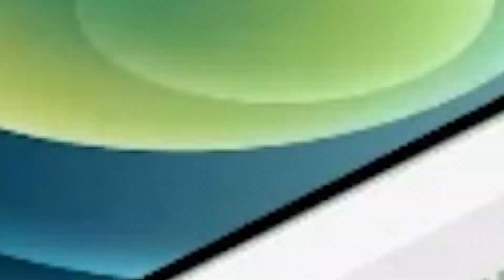IPHONE 12 POR 14 MIL REAIS! UM ABSURDO? CONFIRA OS PREÇOS DOS NOVOS IPHONES NO BRASIL - TecDuos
Meus amigos, tudo bem com vocês? No vídeo de hoje irei falar sobre os preços dos novos Iphones no Brasil. Se você é novo aqui no canal, não deixe de se inscrever e ativar as notificações.